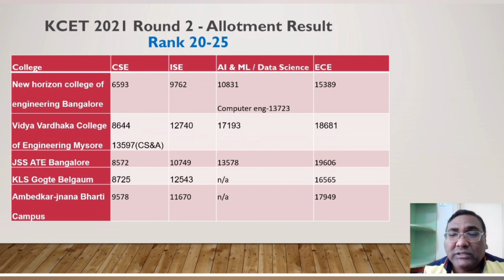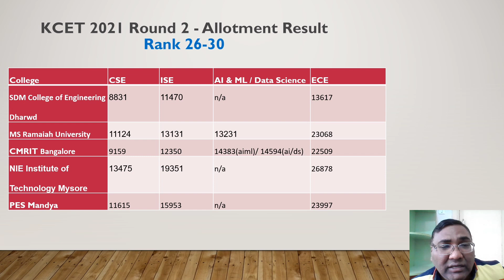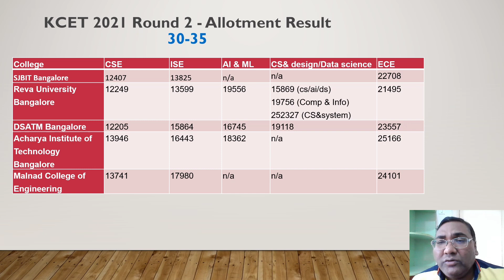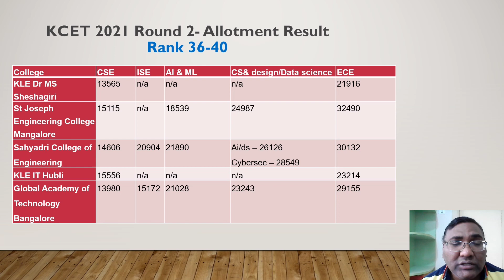Top engineering colleges in Bangalore|kcet cut off 2024 engineering|KCET colleges cutoff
KCET 2024
Kcet second extended round cutoff 2024
Kcet first round cutoff 2024
Kcet second round cutoff 2024
Kcet 2nd round
KCET 2024 second round
second round KCET 2024
Kcet 1st round cutoff 2024